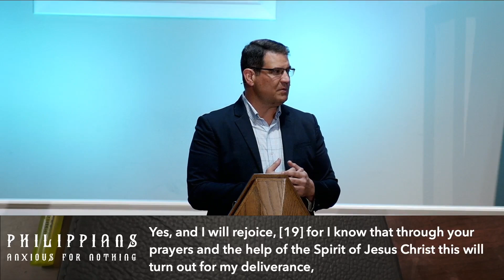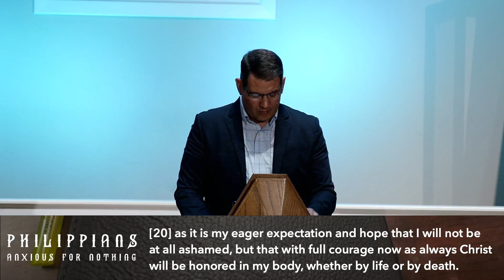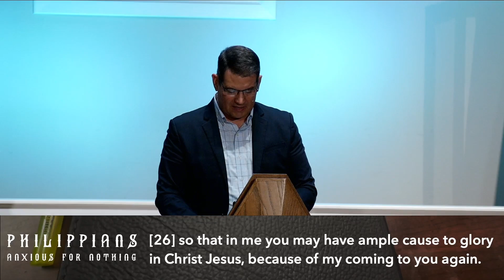Philippians Part 4: Philippians 1:18-26